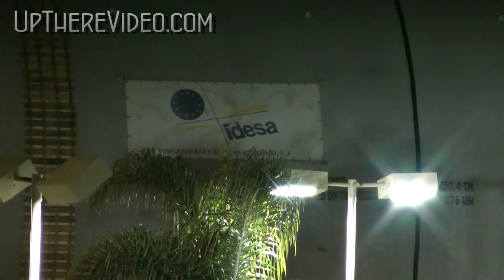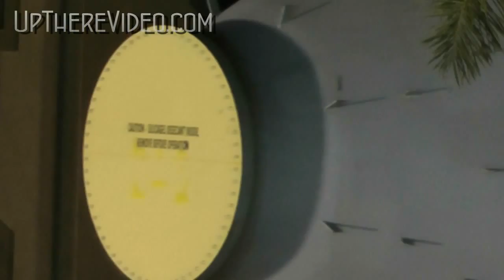Coke Drum Project Chevron Tanks 2-20-2013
Moving these huge tanks takes some logistics.  Coke Drum Project using a 28 axle moving platform to transport the drums from Redondo Beach to El Segundo.  This video is of the transport through the intersection of Hernondo and Pacific Coast Hwy.
Recorded with Panasonic HDC HS900 atop a 50ft tripod.